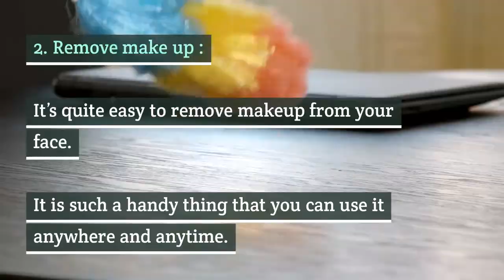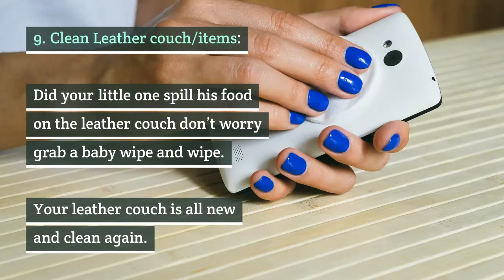10 Best Incredible Uses of Baby Wipes babywipes wipes kids usesofbabywipes must have baby wipes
Embracing Motherhood is not an easy task. You come across many little hurdles in your day to day life. So, it's necessary to be smart mum, balancing a healthy lifestyle with your tiny kid and other family members. You have to look at such things that makes your work so easy and fast.Such handy and convenient things really deal lot of uses and make your life so easy.

Just try and see how convenient it is to use Baby Wipes. Over the years, Baby wipes have become every mum's best friend. Wipes are used to clean baby's bottom after urine or stool discharge. But not only this, wipes has many other uses if used smartly, and once you start using it, you can't really imagine life without it.

Watch the video to know more uses of baby wipes

How to use baby wipes to keep your newborn fresh in summers
Extraordinary Uses for Baby Wipes
#11 Household Uses Of Baby Wipes
Should I use baby wipes on my newborn?
#15 Brilliant Ways To Use Baby Wipes
Baby Wipes Benefits: Clean and Healthy
#101 Uses for Baby Wipes
Baby Wipes: Trust these baby wipes for your newborn
Important Tips On Baby Wipes
#11 Ways To Be Prepared For Anything With Baby Wipes
must have baby wipes
uses of baby wipes